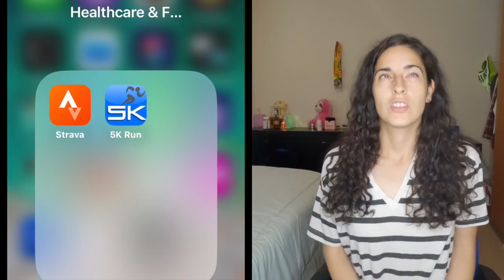Running a 5K without sight!￼￼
How does a blind woman run a 5K ￼